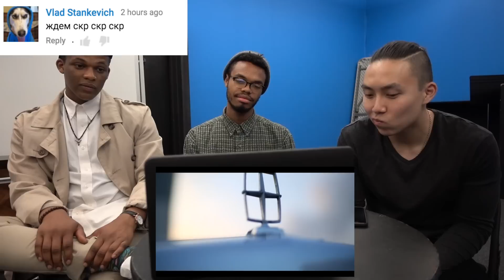АМЕРИКАНЦЫ СЛУШАЮТ РУССКУЮ МУЗЫКУ #3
Продолжение легендарной серии в новом формате! :)
Мы за позитив и любовь :)